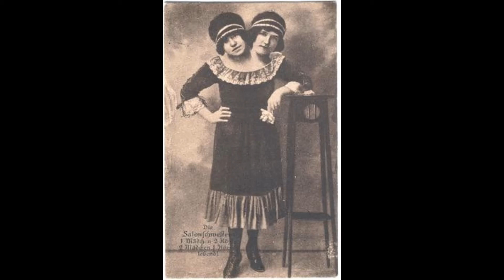"Le Masque", Charles Baudelaire, "Les Fleurs du Mal" [audio, lecture]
XXI

LE MASQUE
STATUE ALLÉGORIQUE DANS LE GOÛT DE LA RENAISSANCE
À ERNEST CHRISTOPHE
statuaire

Contemplons ce trésor de grâces florentines ;
Dans l’ondulation de ce corps musculeux
L’Élégance et la Force abondent, sœurs divines.
Cette femme, morceau vraiment miraculeux,

Divinement robuste, adorablement mince,
Est faite pour trôner sur des lits somptueux,
Et charmer les loisirs d’un pontife ou d’un prince.
— Aussi, vois ce souris fin et voluptueux

Où la Fatuité promène son extase ;
Ce long regard sournois, langoureux et moqueur ;
Ce visage mignard, tout encadré de gaze,
Dont chaque trait nous dit avec un air vainqueur :

« La Volupté m’appelle et l’Amour me couronne ! »
À cet être doué de tant de majesté
Vois quel charme excitant la gentillesse donne !
Approchons, et tournons autour de sa beauté.

O blasphème de l’art ! ô surprise fatale !
La femme au corps divin, promettant le bonheur,
Par le haut se termine en monstre bicéphale !
Mais non ! Ce n’est qu’un masque, un décor suborneur,

Ce visage éclairé d’une exquise grimace,
Et, regarde, voici, crispée atrocement,
La véritable tête, et la sincère face
Renversée à l’abri de la face qui ment.

— Pauvre grande beauté ! le magnifique fleuve
De tes pleurs aboutit dans mon cœur soucieux ;
Ton mensonge m’enivre, et mon âme s’abreuve
Aux flots que la Douleur fait jaillir de tes yeux !

— Mais pourquoi pleure-t-elle ? Elle, beauté parfaite
Qui mettrait à ses pieds le genre humain vaincu,
Quel mal mystérieux ronge son flanc d’athlète ?
— Elle pleure, insensé, parce qu’elle a vécu !

Et parce qu’elle vit ! Mais ce qu’elle déplore
Surtout, ce qui la fait frémir jusqu’aux genoux,
C’est que demain, hélas ! il faudra vivre encore !
Demain, après-demain et toujours ! — comme nous !